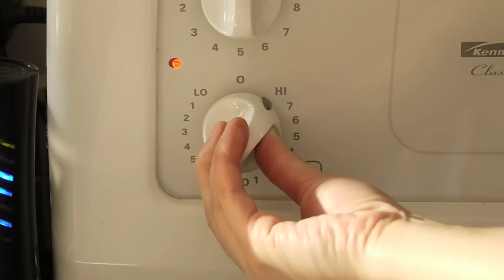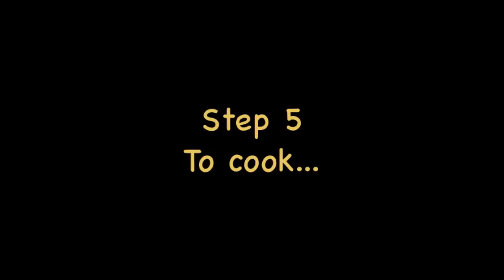快炒藜麥晚餐 Stir-fried Quinoa Dinner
Stir fried Quinoa Dinner 快炒藜麥晚餐

Ingredients: (yield about 6 servings)
1 Japanese Eggplant, cubed
8 ounces Spinach, rinsed
1 Red Bell Pepper, seeded and sliced
6-7 Garlic Cloves

Marinade:
450 gram Ground Chicken
3 tablespoons Rice Wine
2.5 tablespoons Dark Soy Sauce
1.5 teaspoons Corn Starch
1 tablespoon Sugar
1 teaspoon Salt

Quinoa:
1 cup Quinoa, rinsed
1 1/3 cups Chicken Broth

材料：(約6人份)
1 條   日本茄子
8 安士   菠菜
1 個   紅燈籠椒
6-7 瓣   蒜頭

醃料：
450 克   攪碎雞肉
3 湯匙   米酒
2.5 湯匙   老抽
1.5 茶匙   粟粉
1 湯匙   糖
1 茶匙   鹽

藜麥飯：
1 杯   藜麥，洗淨，過水
1 1/3 杯   雞湯